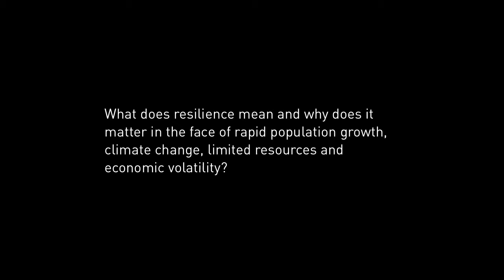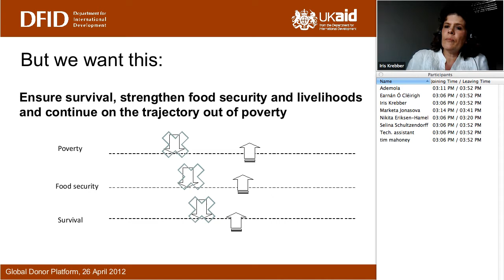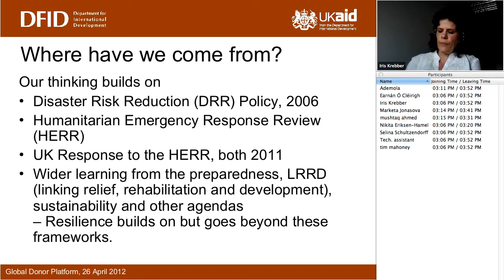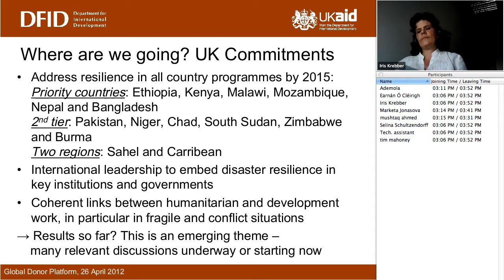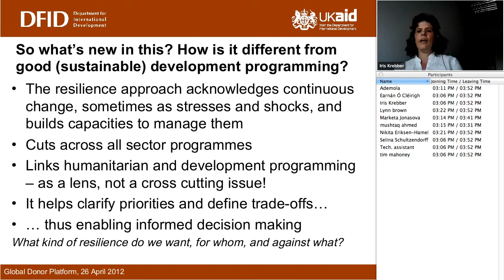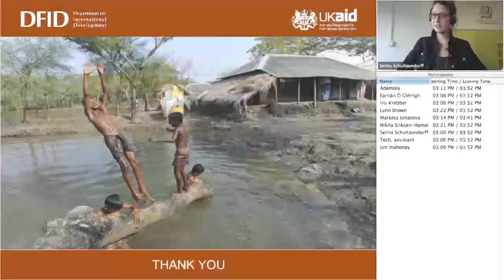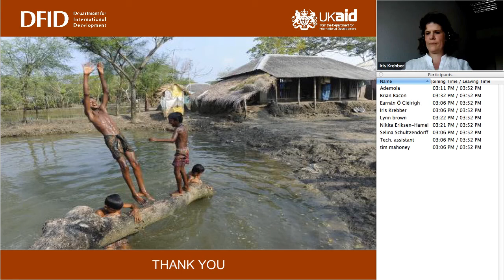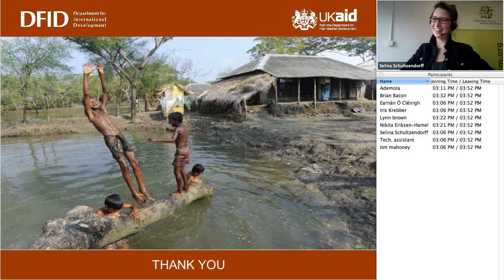Iris Krebber presents DFID's concept of building resilience in ARD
Virtual briefing__ Iris Krebber, Food Security Advisor at DFID's Policy Division presents DFID's concept of building resilience into all its programmes by 2015.

Platform members from the World Bank, OECD, USAID, WFP and CIDA amongst others joined the online discussion.